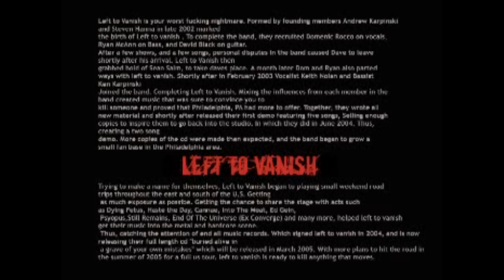Left To Vanish - 10/12/2005 Philadelphia,PA. @ The Trocdero Balcony Bar